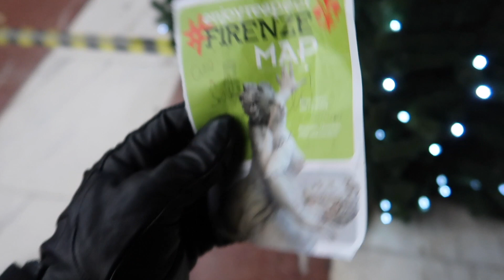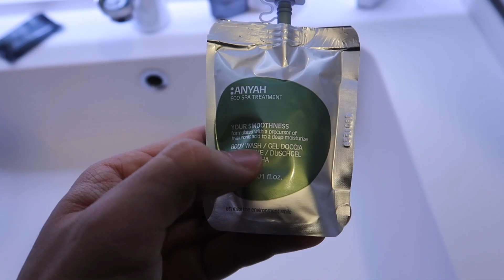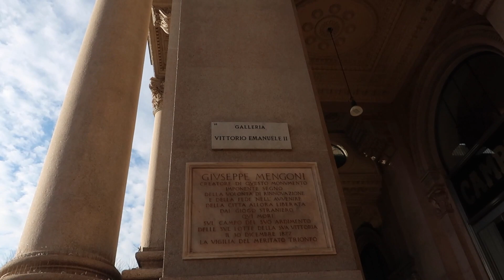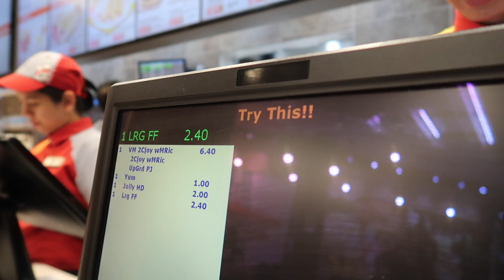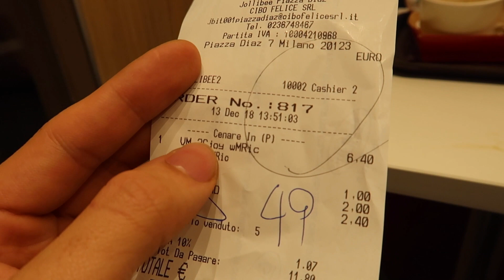24 hours in Milan, Italy | Filipino Travel Guide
MILANO VLOG! The third installment of my Italy vlog series and my 8th VLOGMAS. This will show you how you can make use of your day in Milan as a (Filipino) tourist.